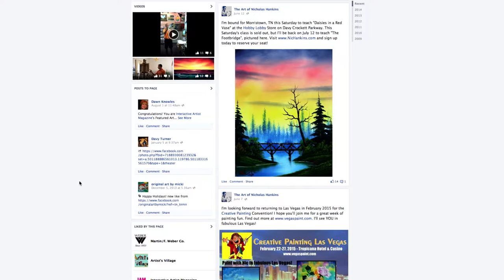Nicholas Hankins at Second Saturday in Clinton, TN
Nicholas Hankins tells how his childhood interest in painting turned into a career of teaching others the joy of painting.